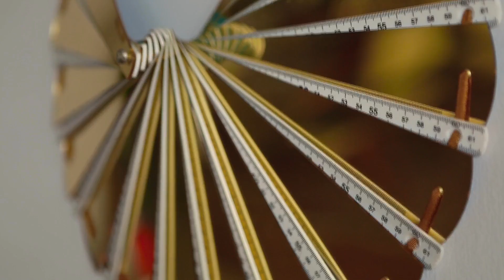Open House | Mila Strauss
Um apê que é da família da arquiteta desde a década de 60 e hoje abriga tanto a Mila quanto sua filha.

Fotos e cenas Edu Castello.